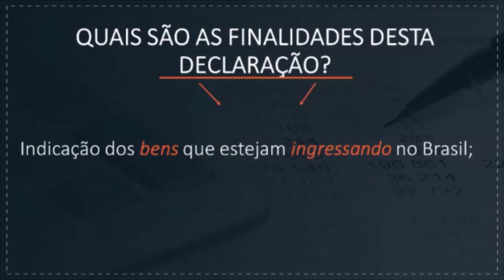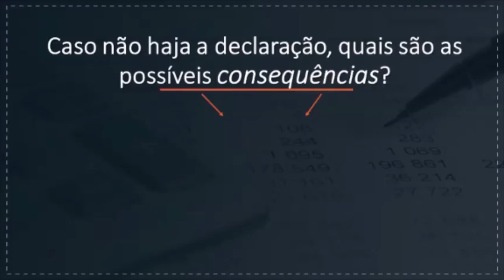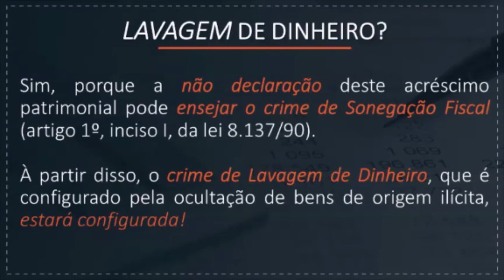Montante mais de R$ 10.000 é obrigatório declarar